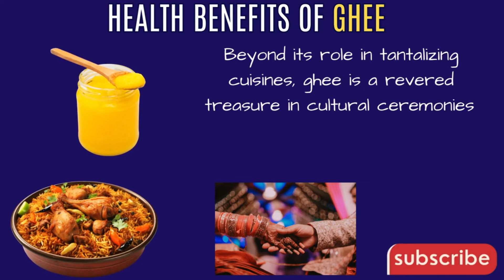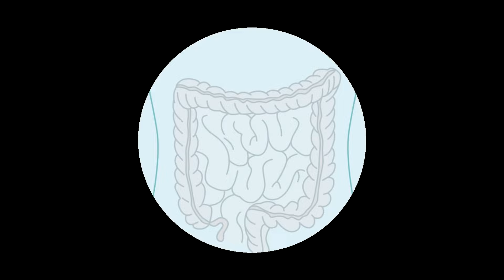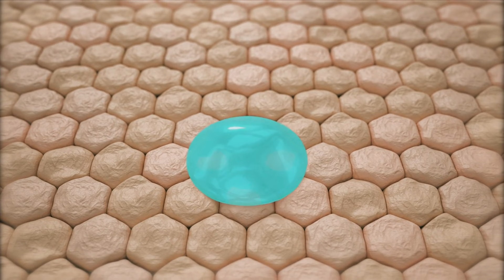Top 7 reasons to eat ghee everyday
Amaizing health benefits of GHEE bulletproof Coffee#benefits

Ghee, often considered a staple in every household, holds a significant place not just in culinary traditions but also in spiritual rituals like havens and poojas. This golden liquid, hailed as a superfood, offers a multitude of health benefits.

Digestive Health: Ghee aids in healing and repairing the stomach lining, contributing to healthy digestion. This makes it particularly beneficial for individuals with intestinal disorders, providing relief and promoting gut health.
Heart Health: High in monounsaturated omega-3 fatty acids, ghee is deemed safer for heart health compared to refined oils. Consuming small quantities, such as a teaspoon, can provide essential saturated fats necessary for cardiovascular wellness.
Antioxidant Properties: Ghee possesses antioxidant properties that aid in neutralizing free radicals, reducing the risk of pre-diabetes and potentially lowering the risk of cancer.
Skin Hydration: The fatty acids present in ghee help hydrate the skin, acting as a natural moisturizer. Regular use of ghee can keep the skin supple and moisturized, particularly in dry and windy conditions.
Step into the enchanting world of ghee and discover the amazing health benefits of this golden treasure. Join us on a journey from ancient rituals to modern kitchens as we uncover the mysteries of ghee.

TIMESTAMPS:
0:00-Intro
0:48-1. Digestive Health
1:04-2. Immune System
1:36-3. Bone Health
1:53-4. Brain Function
2:17-5. Heart Health
2:35-6. Anti-oxidant properties
2.43-7. Skin Hydration

health benefits of ghee,
benefits of ghee
ghee health benefits
ghee benefits,
benefits of eating ghee
health benefits of desi ghee
benefits of ghee coffee
benefits of desi ghee
benefits of ghee for skin
cow ghee benefits
desi ghee benefits
ghee benefits for health
ghee butter,
# five benefits of ghee
amazing benefits of ghee
the health benefits of ghee
impressive benefits of ghee
top 5 benefits of desi ghee,
great benefits of ghee for colon